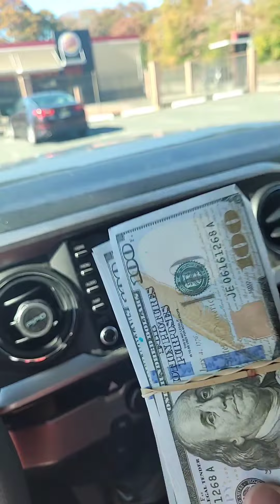pranking and the lady on the in the drive threw